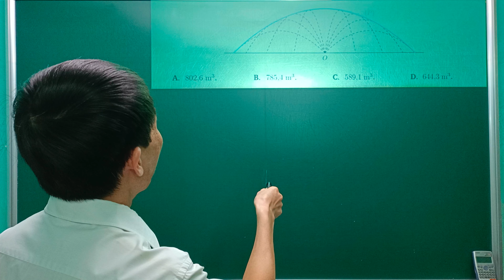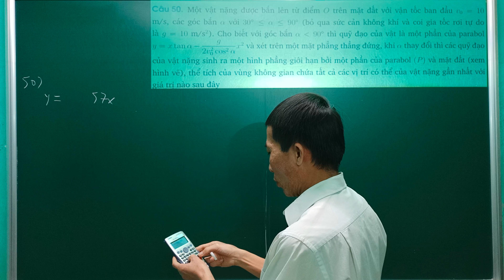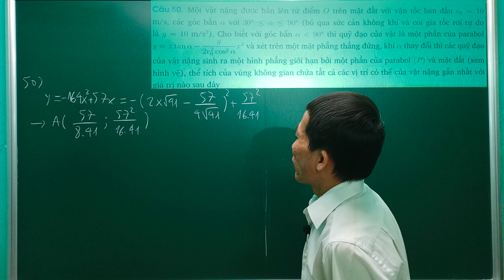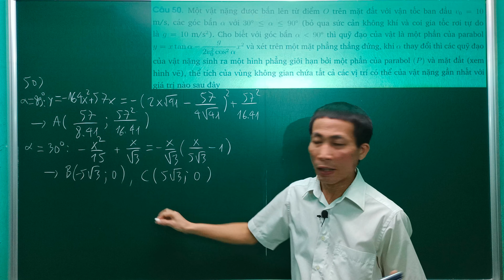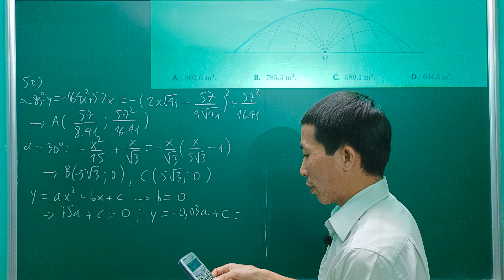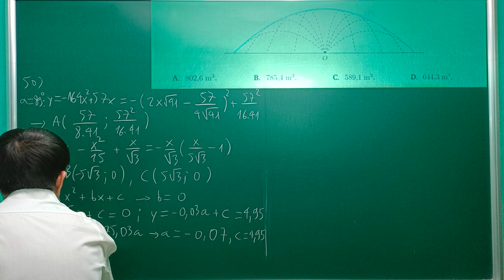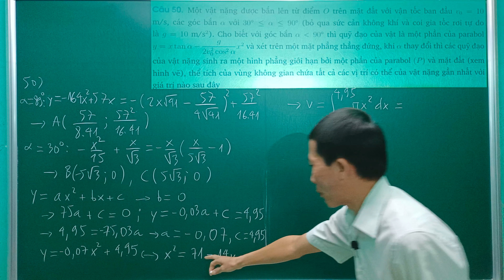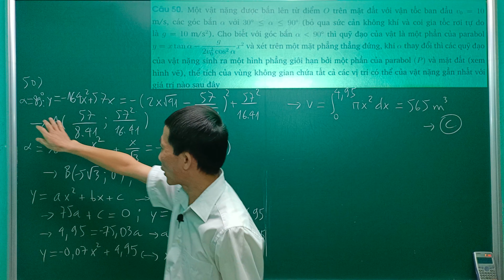Chữa Đề Kiểm Tra KSCL Toán 12- Tốt Nghiệp THPT - Sở GD&ĐT Ninh Bình -Ngày 27/2/ 2023 -Câu 50 -MĐ 101